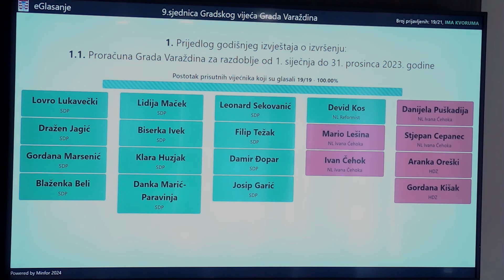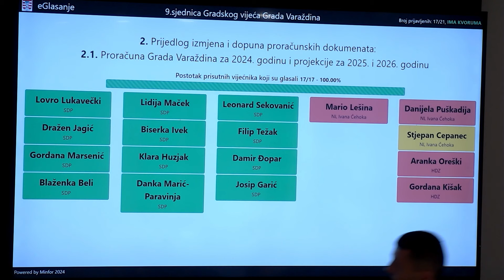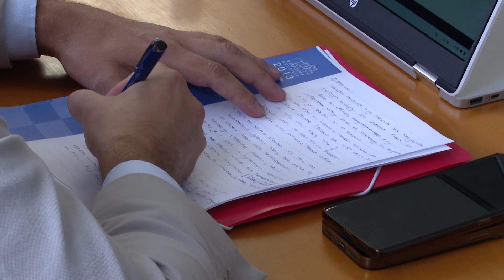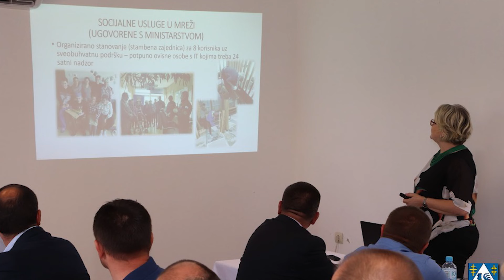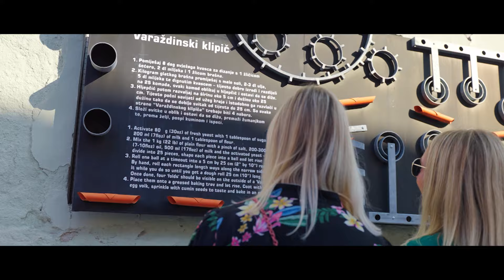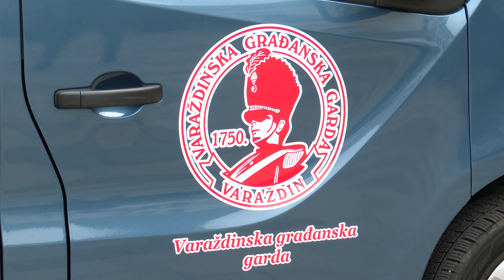VTV Dnevnik 12. lipnja 2024.